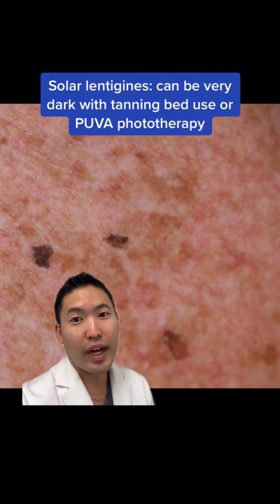Dermatologist Explains: What Happens to Your Skin When You Don’t Wear Sunscreen